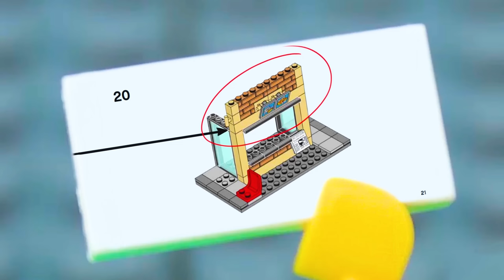LEGO City Burger Truck STOP MOTION LEGO Burger Truck Brick Build | Billy Bricks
Hi TeamBricks! Hope you enjoy this brand new LEGO City Burger Truck brick building video, which sees unrest at the local food court when the new guy on the block sets up a Burger van, much to the frustration of the local pizza and ice cream sellers. What will happen? Find out now!